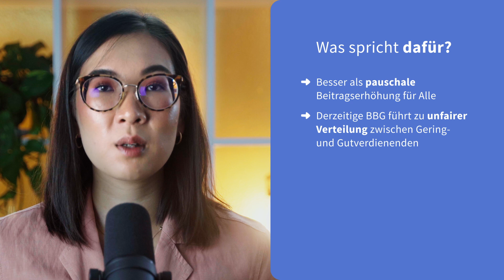Krankenkassenreform: Pro und Contra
Was sind die derzeitigen Pläne zur Krankenkassenreform? Was spricht dafür und was dagegen?

🔹  Kontaktiere uns für eine individuelle Beratung:
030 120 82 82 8 (Mo-Fr 10-16 Uhr)